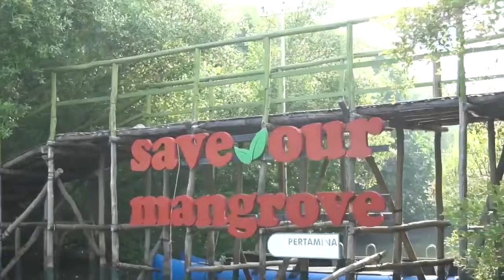Hutan Mangrove Pantai Karangsong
Terapi hutan atau healing forest lagi jadi tren dunia sebagai cara baru memulihkan stres baik fisik maupun mental

Untuk berkunjung ke hutan salah satu pilihannya adalah di hutan mangrove pantai Karangsong, Jawa Barat

Line: @kemkominfo